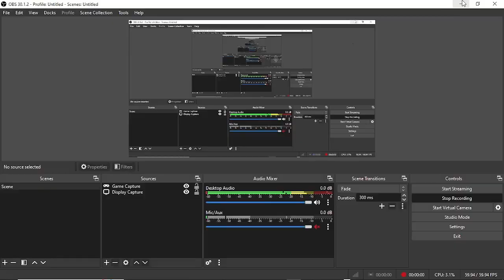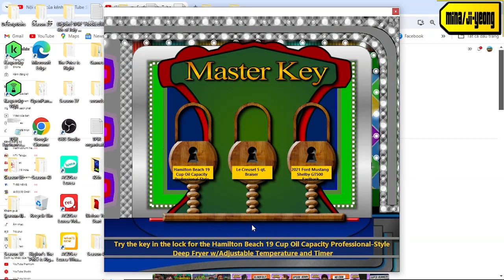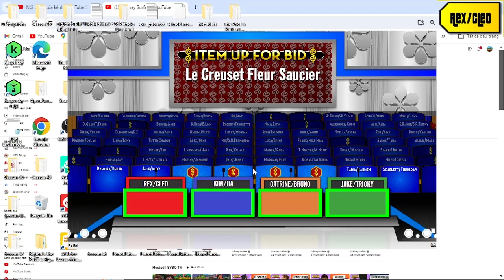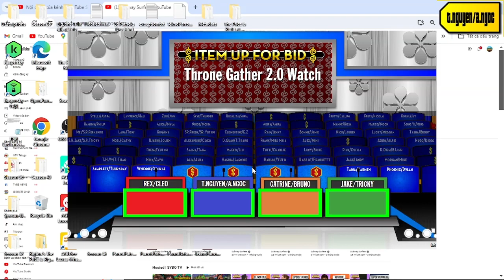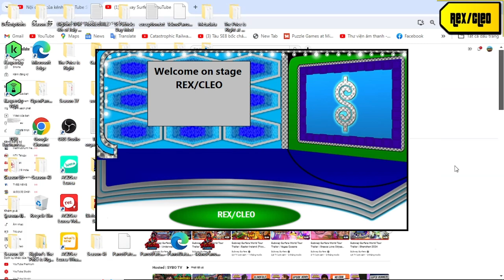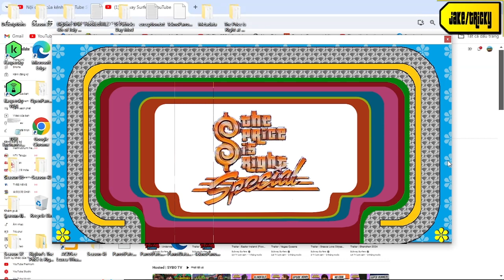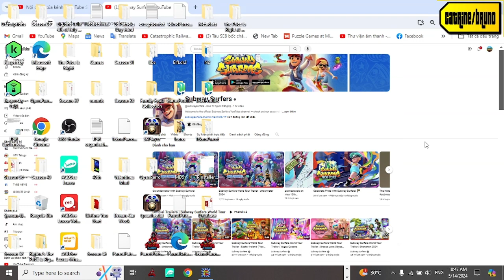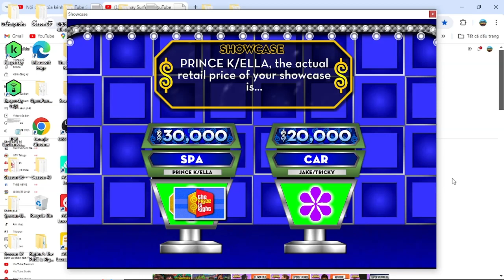Kỷ Niệm 100 Năm Sinh Nhật Đồng Chí Đào Duy Tùng special part 3/13 (Day 3 10/5/2024)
how amazing is when i have 5/6 pricing games win was next is part 4/13